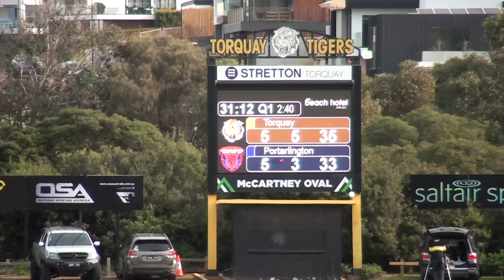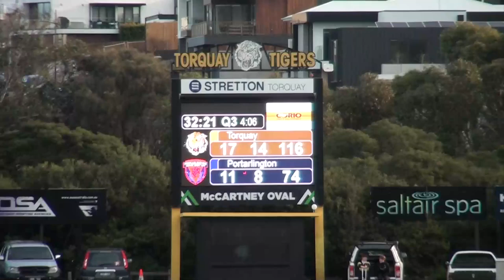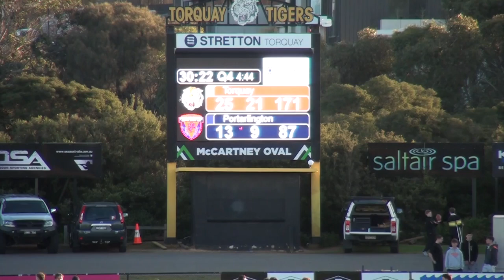BFL Round 17 Torquay vs Portarlington